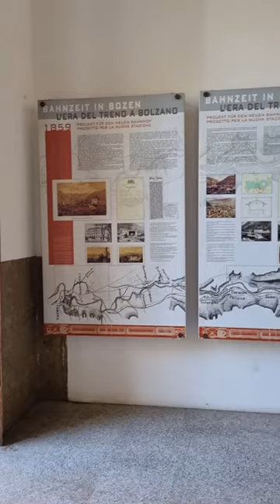4 Bolzano ♥ Porta de Entrada das Dolomitas italy #2023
Bolzano: uma viagem pelas Dolomitas
♣As Dolomitas são uma cadeia montanhosa dos Alpes orientais no norte da Itália. Elas se estendem por uma área de aproximadamente 14.000 quilômetros quadrados, abrangendo as províncias de Belluno, Bolzano, Trento, Udine e Pordenone.

♣Nesta série de vídeos, vamos explorar a bela cidade de Bolzano, localizada no coração das Dolomitas, na Itália.

♣Vamos explorar as atrações turísticas, como a Piazza Walther, a Catedral de Bolzano e muito mais.

♣As ruas de Bolzano, na Itália, são um deleite para os sentidos. São repletas de charme e história, com edifícios antigos, lojas charmosas e cafés convidativos.

♣Bolzano é conhecida como porta das Dolomitas. Uma das montanhas mais conhecidas, Il Catinaccio, emoldura o centro histórico da cidade.
"Como bem disse o escritor italiano Guido Piovene: Bolzano é opulenta, moderna, mas sua beleza é gótica."

♣ Quando terminar a série de vídeos curtos de  Bolzano continuamos pelas dolomitas com mais beleza.

Obrigada Senhor meu Salvador Jesus meu Guia 🙏
♣ Bem-vindos ao meu Canal!
Obrigada por sua inscrição, e se gostar do conteúdo comente e curta!
Abraços ♥
Elza Lins